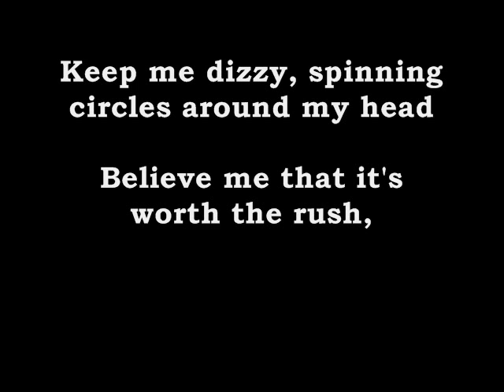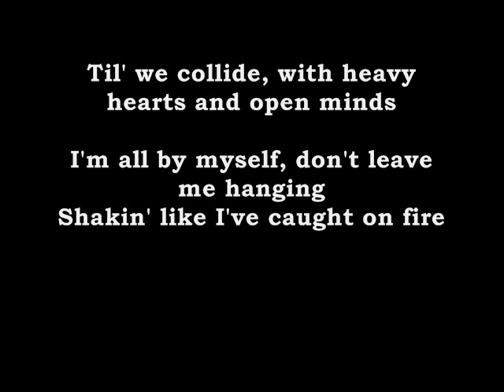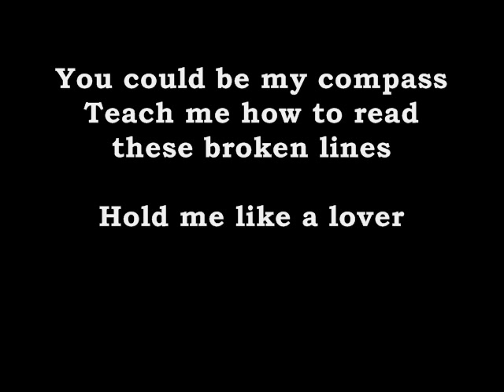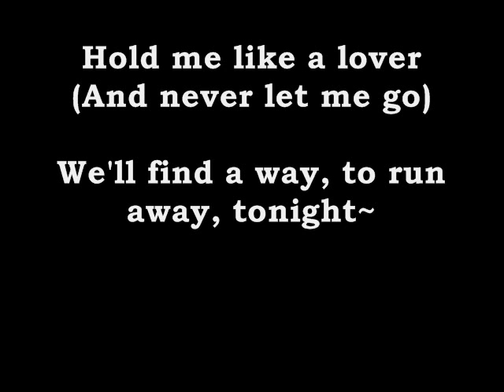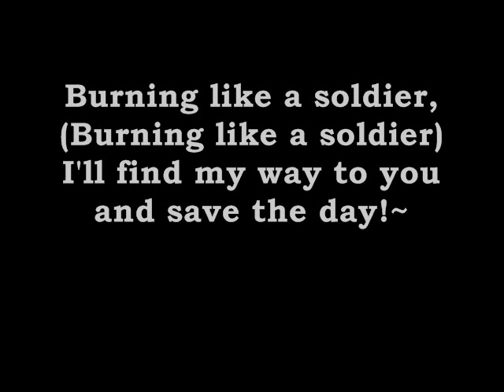Mayday Parade: Happy Endings Are Stories That Haven't Ended Yet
or picture(s).

Lyrics:

Keep me dizzy, spinning circles around my head
Believe me that it's worth the rush,
Til we collide, with heavy hearts and open minds

I'm all by myself, don't leave me hanging
Shakin' like I've caught on fire
We all get stuck in funny ways sometimes
You and every friend of mine

We'll find a way, to run away, tonight..~

*Harmonic guitar part*

You could be my compass
Teach me how to read these broken lines
Hold me like a lover

Tell me when it's over,
Promise that you'll always keep me in mind
Burning like a soldier,

I'll find my way to you and save the day~